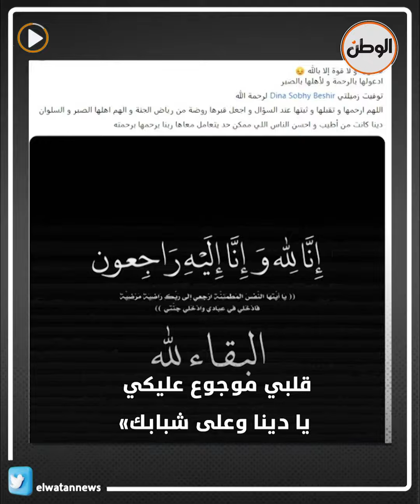آخر ظهور للبلوجر دينا صبحي قبل وفاتها .. عروس في الجنة